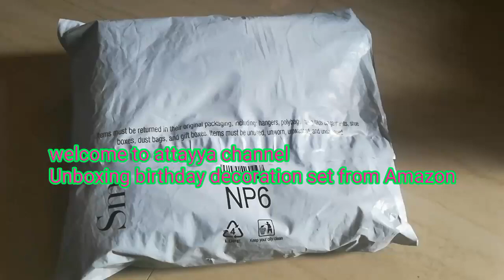Unboxing birthday decoration set from Amazon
Unboxing birthday decoration set from Amazon price five fourty nine
ఈ డెకరేషన్ సెట్ మాకు ఐదు వందల నలభై తొమ్మిది రూపాయలకు వచ్చింది రేటు మారు తూ ఉంటుంది మాకు వచ్చి నట్లు డెకరేషన్ చేసాము.మా వీడియో లు చూస్తున్నందుకు ధన్యవాదాలు